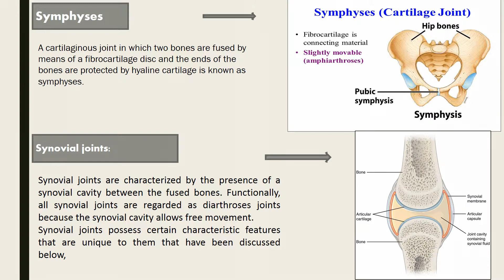Skeletal (osseous) system and joints continued…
Kindly provide your comments!!